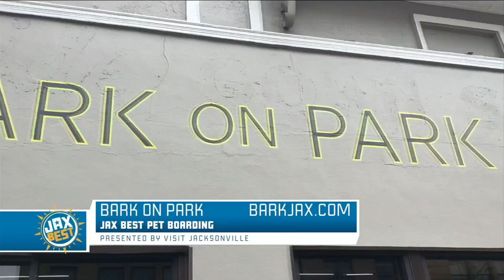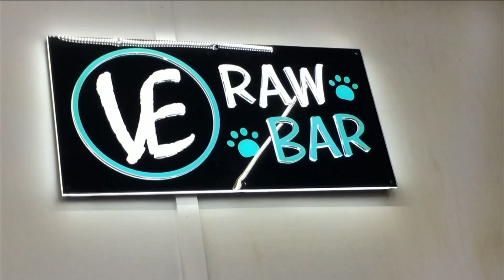Jax Best Pet Boarding: Bark On Park | River City Live